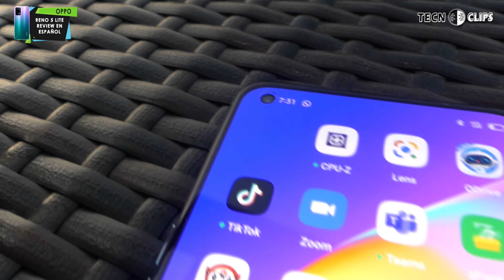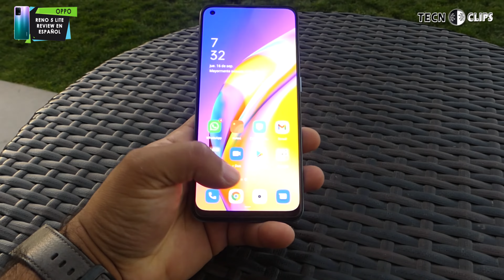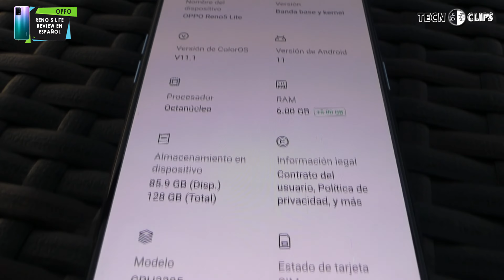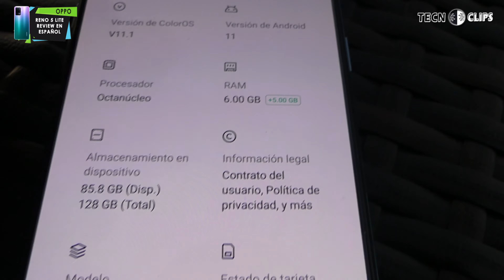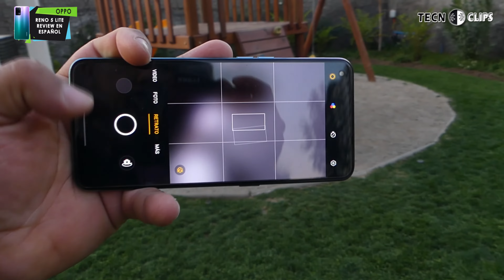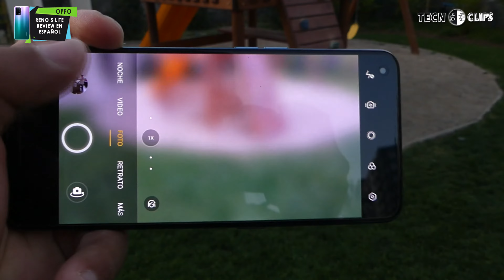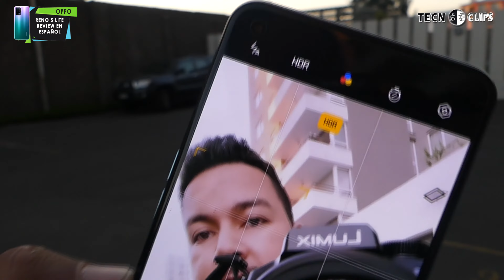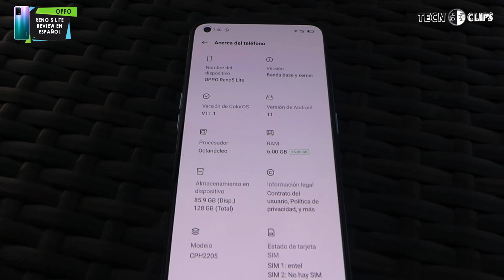OPPO RENO 5 LITE Características y beneficios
Ampliación  de RAM y otros beneficios del OPPO RENO 5 LITE, lo encontrarás aquí

La cuarta marca que más vende teléfonos en el mundo OPPO, presento una de sus versiones gama media en Latinoamérica, el cual tiene grandes beneficios, en este tecnoclip realizamos un review detallado de esta máquina, no te lo pierdas

🚀🚀¿TE SIRVIÓ LA INFORMACIÓN?, AYUDA A CRECER ESTE CANAL PUEDES DONAR LO QUE QUIERAS